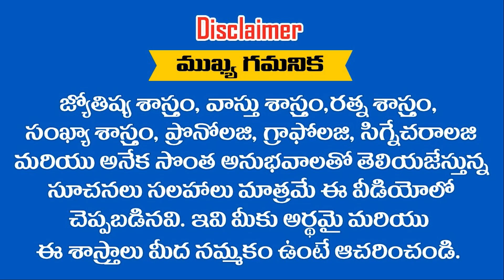ఈ సంవత్సరం విపరీత రాజయోగం పట్టేది ఈ రాశులకే || Ramm Krish Nihan